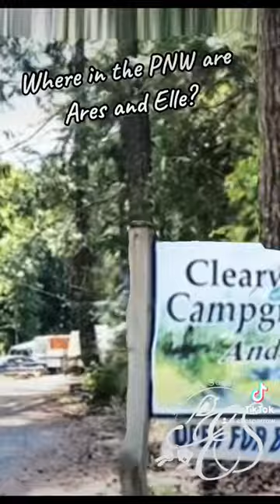Where is Elle and Ares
REALTOR® Elle Sparrow and her sweet dog Ares take you on real estate adventures in the PNW. Check out where they are at today!